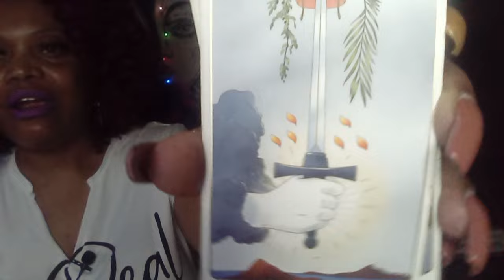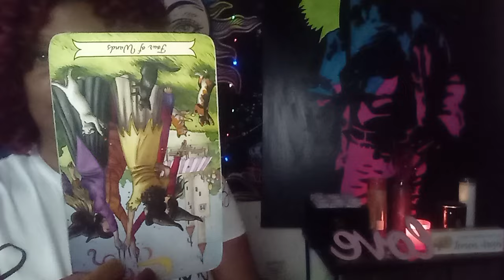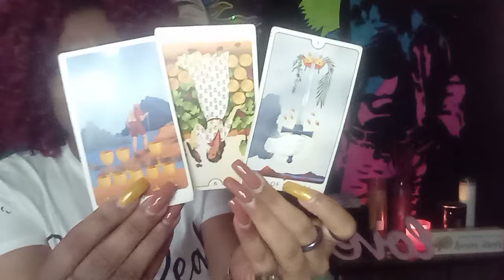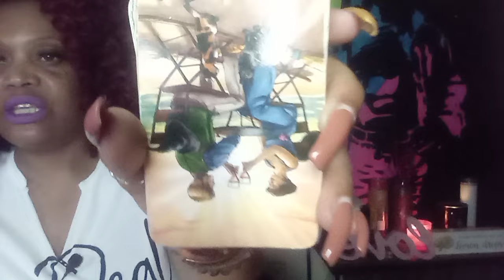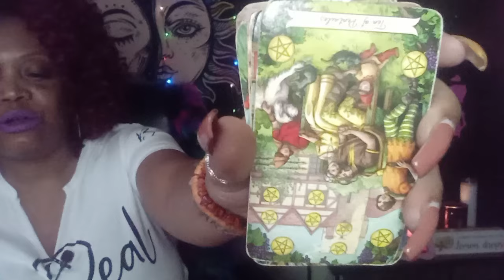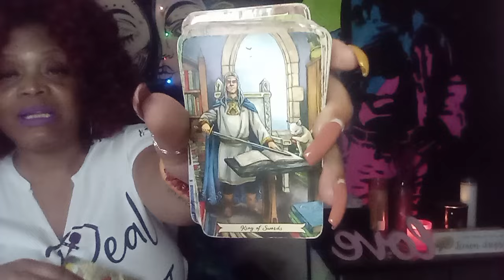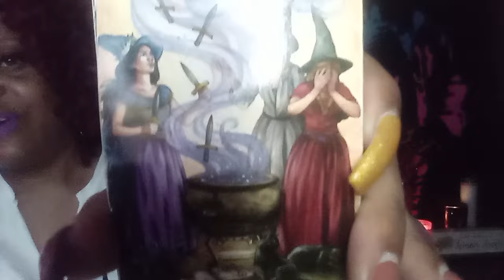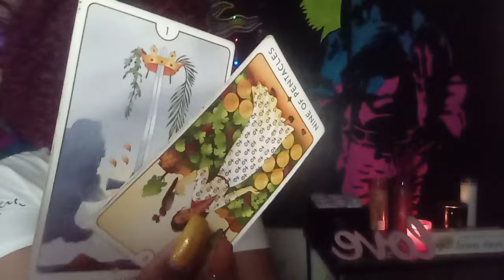VIRGO ♍. .THIS IS GIVING NARCISSIST ...TIME FOR SOMEONE TO FREE THEMSELVES